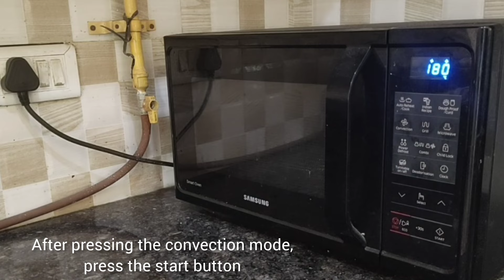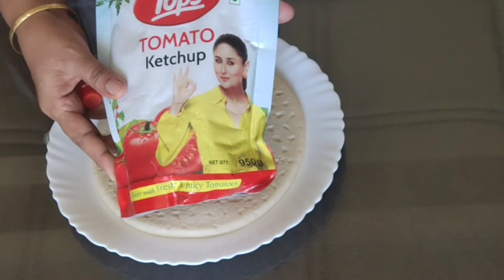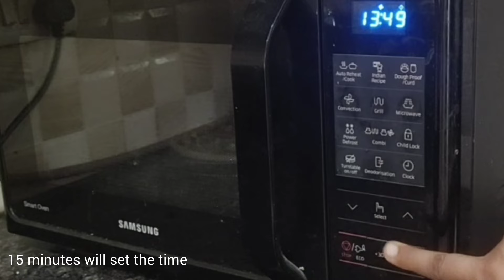Samsung 28 liter Microwave Oven Pizza Cooking Demo | make pizza in convection mode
In this video, I have made pizza  in convection mode in 15minutes at 180 degree celcius.